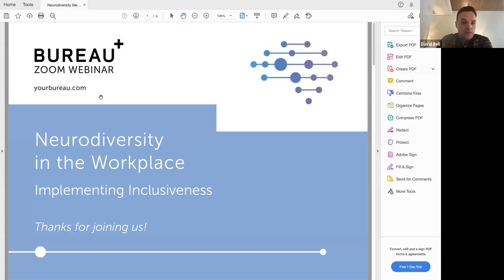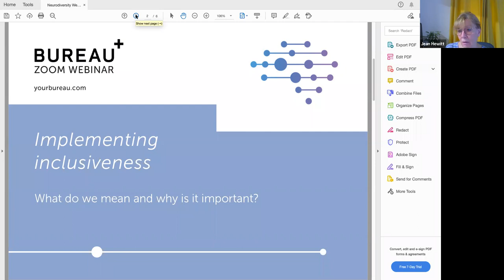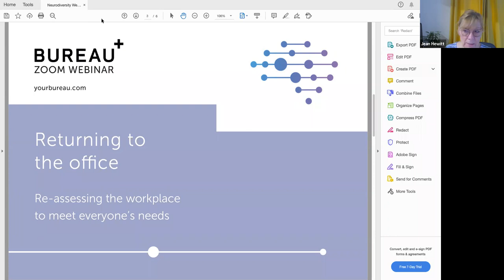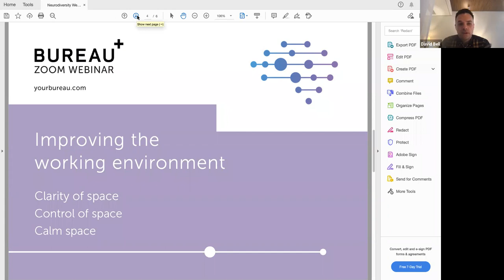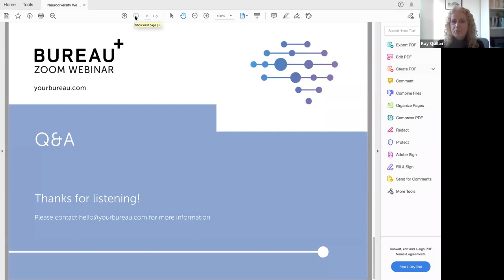Neurodiversity in the workplace: Implementing Inclusiveness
How do you design a workplace that doesn't exclude some of the country's best talent?

‘The built environment is currently only designed for the 80% of the population who are neurotypical. We need to make sure we create environments that are pleasant for everyone – 15-20% is a really large part of society, so it really does matter.'
Jean Hewitt, Buro Happold

Join our expert panel and hear them discuss the importance of creating a workplace that works for everyone.